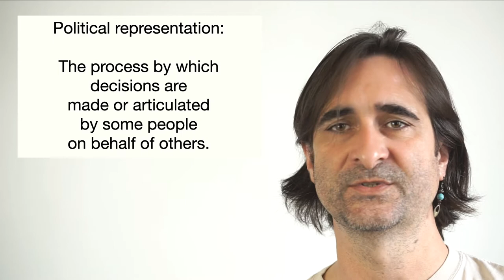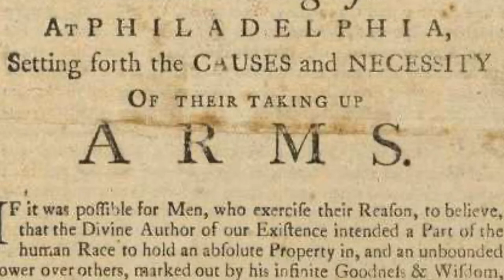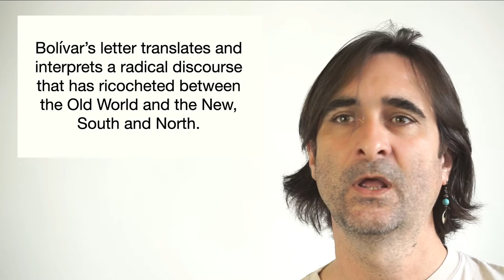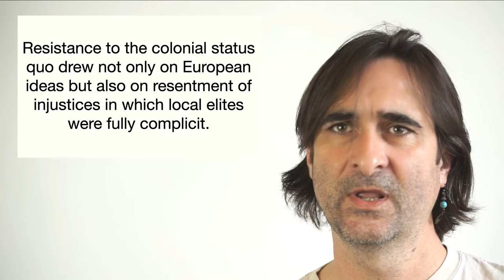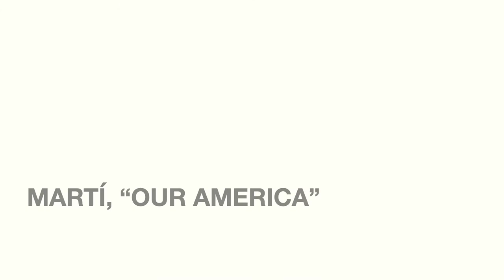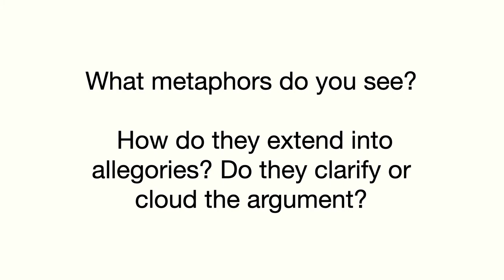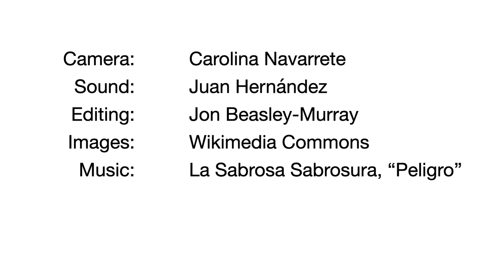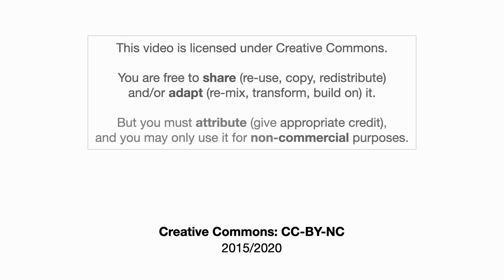Independence Narratives, Past and Present (LAST100 wk 4)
If the notion of political representation comes to the fore at the point at which Latin America comes to throw off its colonial masters, this is because the spokesmen of the independence movement were those who most keenly felt its lack. For them, being marginalized from the official hierarchies of political power threatened their economic freedoms (regarding taxation and commerce etc.) but also left them helpless in the face of a crisis of governance in which their own position (much higher than slavery) was at risk. For others, rather more basic freedoms were still at stake.

With an analysis of Simón Bolivar's "Letter from Jamaica" and José Martí's "Our America."

Video by Jon Beasley-Murray for the University of British Columbia course, LAST100, "Introduction to Latin American Studies."